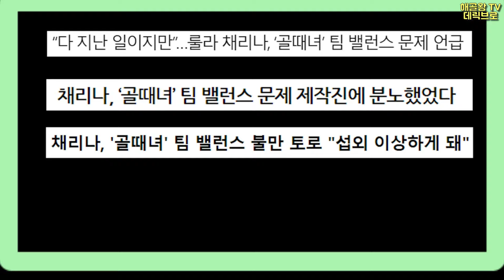탑걸 채리나 팀 밸런스 안 맞아 화났었다 !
채리나선수 영상
골때녀 기획의도
골때녀 스핀오프 프로그램 한다면?

해골왕 데릭브로 채널에  오신것을 환영합니다
축구 컨테츠와 명랑골프 라운딩 영상등 크리에이터 데릭 브로의 스포츠와 브이로그
 영상들을  잼있고 흥미있게 만들어 매주 업로드 합니다
많은 관심과 응원 부탁드립니다  감사합니다

영상을 보시고 참여 하고 싶으신 분이나 함께 하시고 싶으신 분들
또 재미있는 사연  있으신 분 편하게 메일 주세요~

ㅡㅡㅡㅡㅡㅡㅡㅡㅡㅡㅡㅡㅡㅡㅡㅡ

※ 이 채널의 영상은 본인의  동의없이 무단 사용 금지 합니다